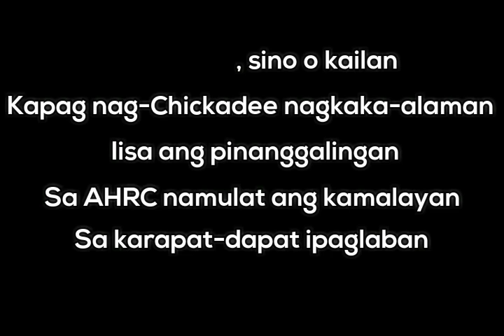Ang iba't-ibang mukha ng Chickadee